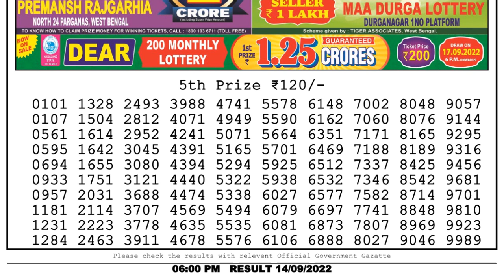Nagaland Lottery Sambad Live 6pm 14.09.22